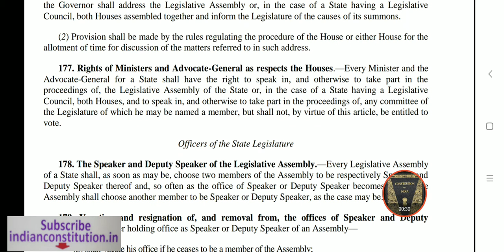Article 177 of Indian Constitution